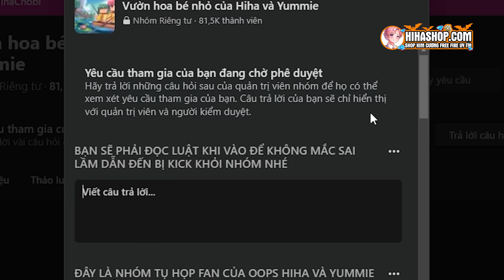HIHA TROLL TAKKY ZAKKY BẰNG CÁCH GIẢ LÀM HIPPO HOPPI TRONG MINECRAFT*HIHA TRẢ THÙ TAKKY ZAKKY 🤩😎💐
Hôm nay tui sẽ hóa thân thành hippo hoppi để troll takky zakky, cùng xem nhé hehehhe.